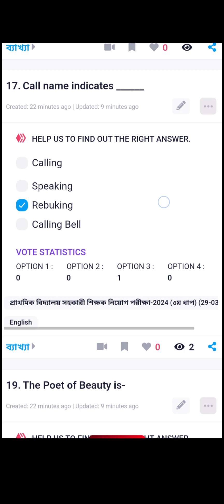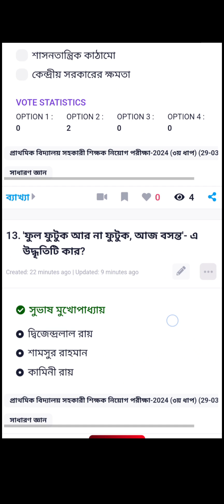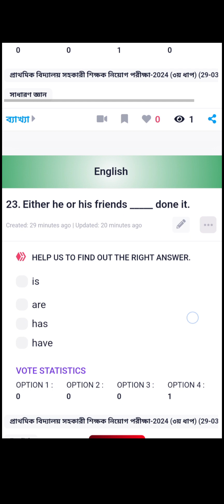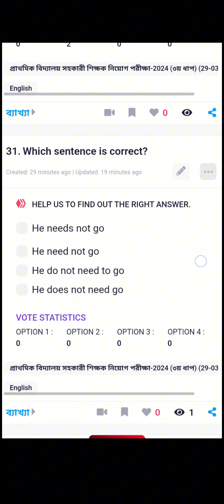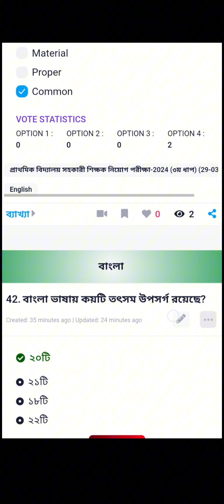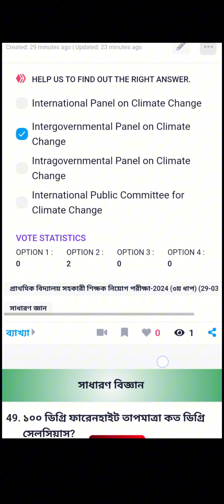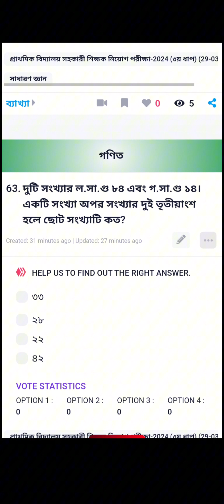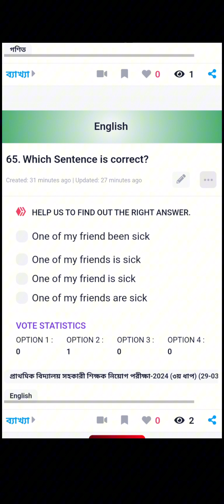তৃতীয় ধাপের প্রাথমিক শিক্ষক নিয়োগ পরিক্ষার সমাধান ২০২৪। primary question solution। নিয়োগ পরিক্ষা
you can see in this video তৃতীয় ধাপের প্রাথমিক শিক্ষক নিয়োগ পরিক্ষার সমাধান ২০২৪। primary question solution।  নিয়োগ পরিক্ষা